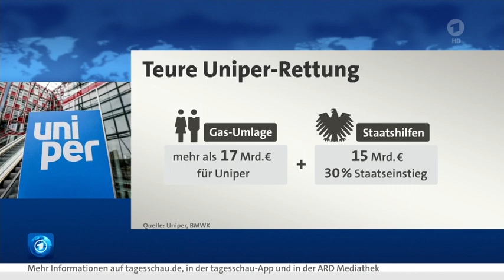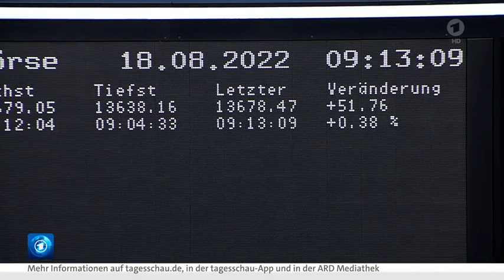Wirtschafts- und Börsenaussichten zur Inflation vom 18.08.2022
Die Handelsbewegungen an der New Yorker Börse waren überschaubar. Die großen Indizes fanden lange keine klare Richtung. Auch die DAX-Anleger agierten verhalten.

Trotz robuster neuer Konjunkturdaten im Rücken waren die Handelsbewegungen an der New Yorker Börse überschaubar. Die großen Indizes fanden lange keine klare Richtung, erst gegen Ende der Sitzung zogen die Notierungen noch etwas an und schlossen leicht im Plus.Der Leitindex Dow Jones ging bei 33.999 Punkten nahezu unverändert aus dem Handel. Auch an der Technologiebörse Nasdaq tat sich lange nicht viel, mit 0,21 Prozent auf 12.965 Zähler rückte sie am Ende dann aber noch moderat vor. Ähnlich der Auswahlindex Nasdaq 100 mit einem Zuwachs von 0,26 Prozent und der marktbreite S&P, der 0,23 Prozent zulegte auf 4283 Stellen.

Kräftig durchatmen
Den Börsen gehe nach der Aufholjagd der vergangenen Wochen die Puste aus, sagten Händler. "Wir hatten große Gewinne, der Markt verdaut das zu diesem Zeitpunkt. Im Moment befinden wir uns in einer Warteschleife und einige Leute befürchten, dass wir ein weiteres Tief sehen werden", sagte Joe Saluzzi, leitender Manager des Segments Handel beim Broker Themis Trading.

Seit Mitte Juni ist der S&P 500 um 17 Prozent gestiegen, unterstützt durch positive Ergebnisse der amerikanischen Unternehmen. Die Nasdaq hat gleichzeitig 22 Prozent gutgemacht. "Die jüngste Rally wurde eindeutig von einer Kombination aus besseren Wirtschaftsdaten als befürchtet und Gewinnen angetrieben", sagte Art Hogan, Chefmarktstratege beim Vermögensverwalter B. Riley Wealth.

Zinspolitik bleibt im Fokus
Etwas Auftrieb erhielt der Markt im Verlauf nach Äußerungen der Fed-Bankerin Mary Daly. Die US-Währungshüterin plädiert dafür, beim Straffen der Geldpolitik nicht über das Ziel hinauszuschießen.

Die Federal Reserve solle keinen "unnötigen Fehler" begehen, indem sie die Zinszügel zu stark anziehe, sagte die Chefin des Fed-Bezirks San Francisco heute dem TV-Sender CNN. Zuletzt hatte sie sich strikt für weitere Zinserhöhungen stark gemacht und davor gewarnt, dass der Kampf gegen die Inflation noch nicht gewonnen sei.Der Chef der Fed-Filiale von St. Louis, James Bullard, favorisiert hingegen eine Erhöhung der Leitzinsen um 0,75 Prozentpunkte bei der nächsten Sitzung der US-Zentralbank im September. Die Federal Reserve (Fed) sollte sich weiterhin zügig auf ein Zinsniveau bewegen, das die Inflation deutlich nach unten bringe, sagte Bullard heute dem "Wall Street Journal".Damit gehen die Spekulationen weiter, ob sich die Fed im September für einen weiteren großen Zinsschritt von 75 Basispunkten entscheiden, oder eine etwas gemäßigtere Position mit "nur" 50 Basispunkten Erhöhung einnehmen wird. In jedem Fall wird weiter an der Zinsschraube gedreht werden, zumindest bis sich sichtbare Erfolge beim Kampf gegen die Inflation einstellen.

Durchatmen an der Wall Street, Stand: 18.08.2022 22:29 Uhr